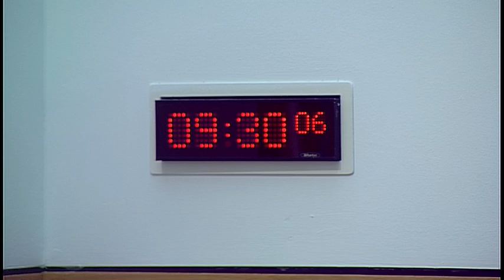Culture, Tourism, Europe and External Relations Committee - 9 November 2017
Dr Alasdair Allan, Minister for International Development and Europe, Rachel Sunderland, Team Leader, EU Strategy and Migration, and Angela Hallam, Principal Research Officer, Scottish Government.

2. Immigration Inquiry (in private): The Committee will consider the evidence heard earlier in the meeting.

3. Work programme (in private): The Committee will consider its work programme.